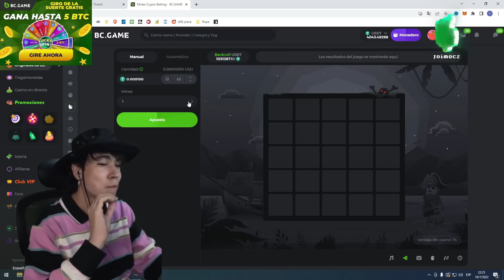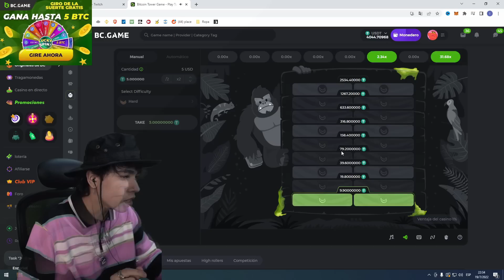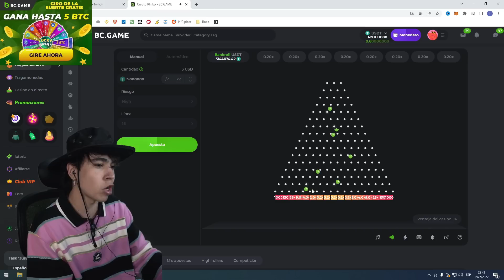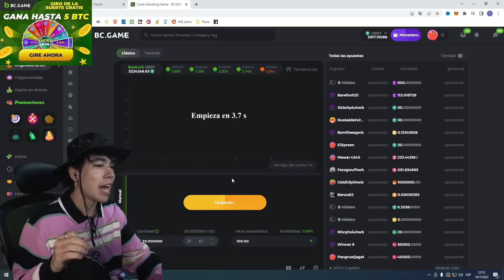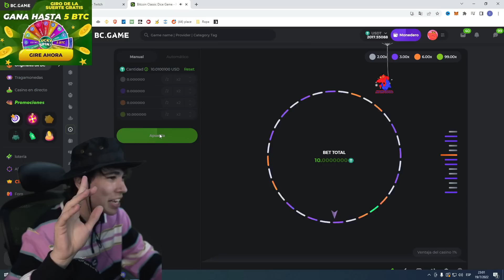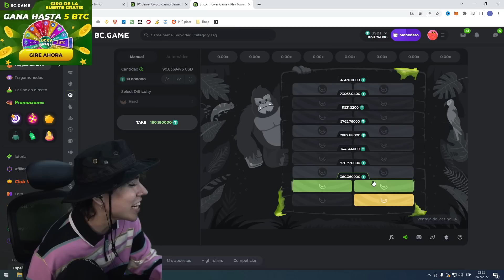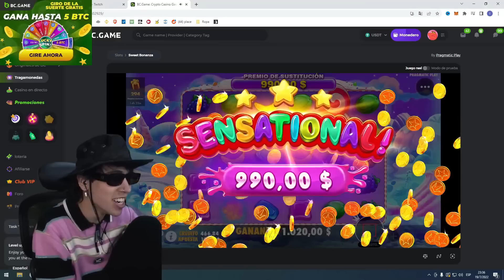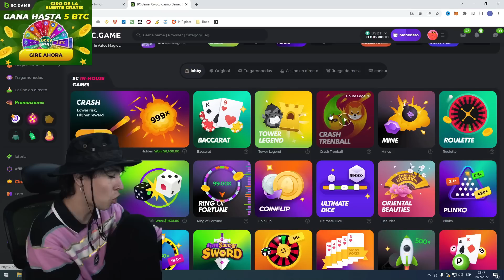Como NO apostar xD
Este es un canal NO OFICIAL de fans para fans.